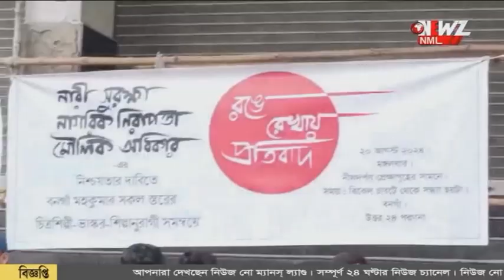রং, তুলিতে প্রতিবাদে বনগাঁ চারুকলা পর্ষদ।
রং, তুলিতে প্রতিবাদে বনগাঁ চারুকলা পর্ষদ। আরজি কর কাণ্ডের প্রতিবাদে পথে বসে ছবি আঁকলেন শিল্পীরা। অভিনব প্রতিবাদের সাক্ষী থাকলো শহরবাসী।